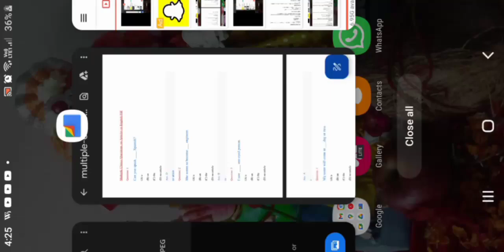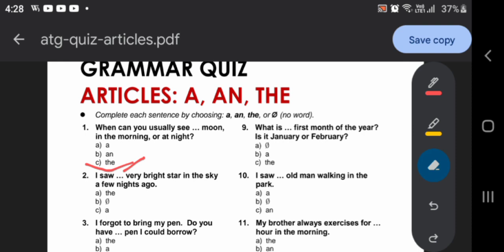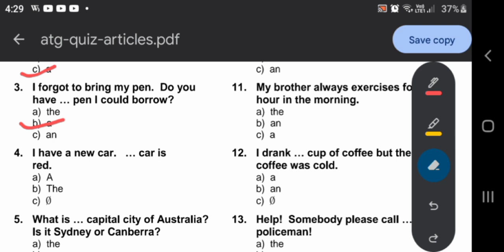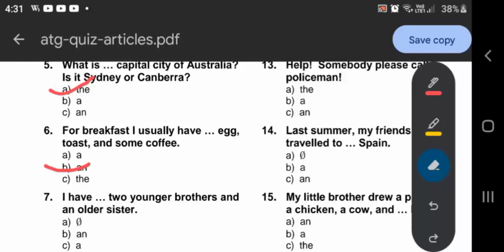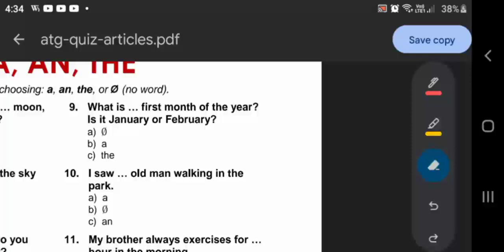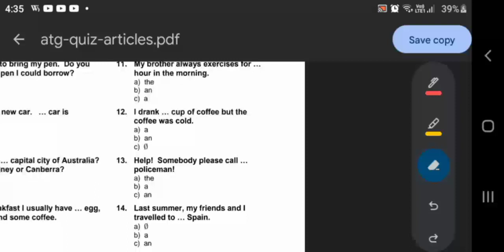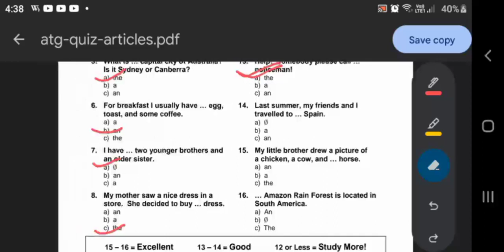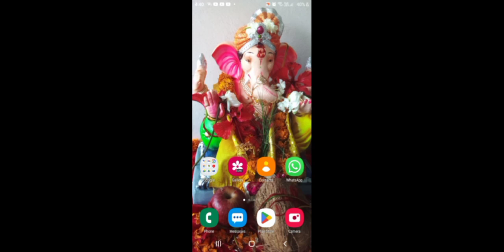Article A, An and The most important questions || all competitive exam for practice by Neetu ma'am